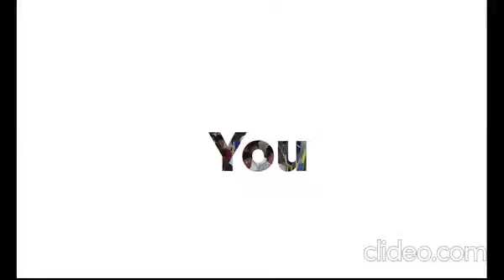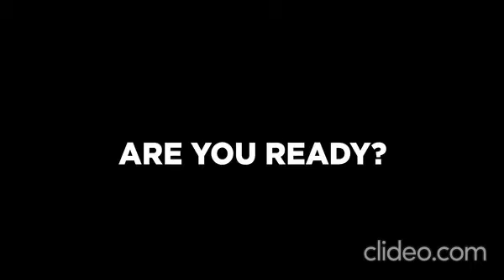Civil Department Association || Inauguration || Narsimha Reddy Engineering College || Autonomous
Inauguration  of Civil Department Association || Narsimha Reddy Engineering College || Best Autonomous College